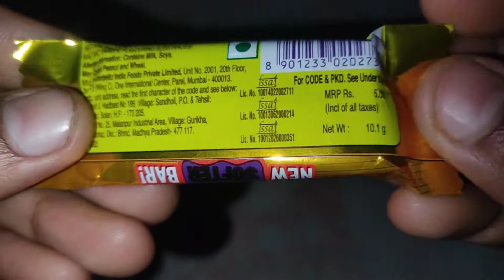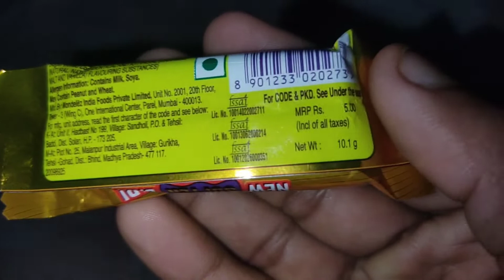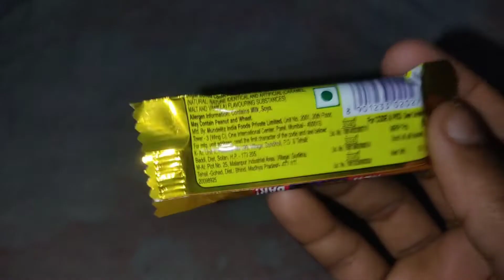RS 5 Cadbury 5Star Chocolate Review